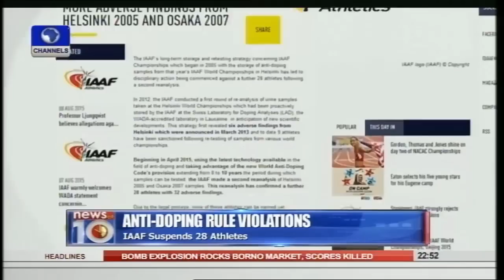News@10: IAAF Suspends 28 Athletes For Anti-doping Rule Violations 11/08/15 Pt.4